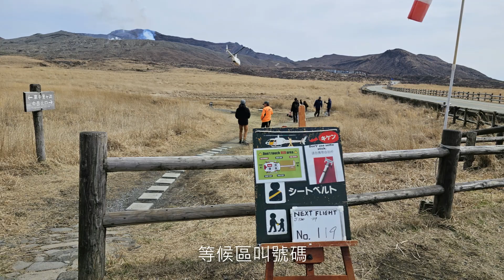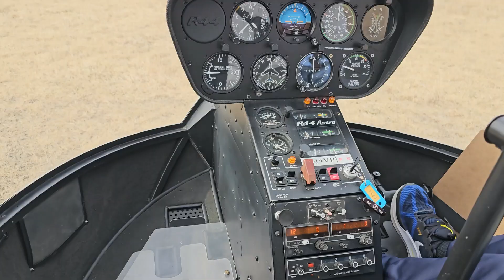[自由行][九州之旅]直昇機看阿蘇火山|人生第一次坐直昇機|直昇機體驗|中岳活火山|草千里|米塚|阿蘇|熊本|九州|日本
直昇機飛行體驗分A/B路線:
A路線飛行3分鐘: 只飛近中岳火山口
(3歲以上￥5000, 13歲以上￥6000)
B路線飛行7分鐘: 包括米塚、草千里、中岳火山口及阿蘇山景點
(3歲以上￥11000, 13歲以上￥12000)
溫馨提示: 記得要坐直昇機左邊，唔見議食飽坐。

有用資料:
九州橫斷特急

出發前準備:
1. 兌換日円: 於Citibank兌換日円後，去到日本選用Debit Card付款，方便快捷，不用帶著現金四維走。
2. 購買旅遊保險: 當購買機票後應即時購買保險，以防航空公司取消及廷遲航班。
3. 購買合適的SIM card: 推介Lucky2 一年任用 SIM card $150
4. 記得到Visit Japan Web填寫入境資料，方便過關處理。
5. 購買JR九州鐵路周遊券，到步後兌換車票。

將有更多關於行山、飲食及所見所聞送給大家。
There will be more about hiking, food & fun for everyone!
Hope you enjoy CamCamday Channel